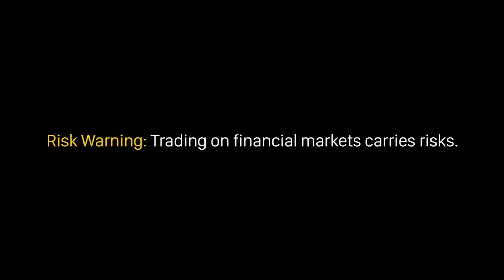“Kỳ vọng lạm phát” - Một rủi ro đáng ngại hơn cả lạm phát| Học Forex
Các bạn thân mến! Lạm phát luôn là một nỗi ám ảnh đối với một nền kinh tế bởi nó có sức tàn phá kinh khủng.
Thời gian gần đây, nỗi lo về lạm phát lại dấy lên một lần nữa khi các Ngân hàng Trung ương trên toàn thế giới không ngừng kích thích kinh tế.